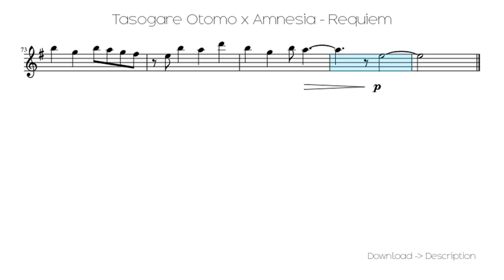🎶 Tasogare Otomo X Amnesia - Requiem 🎸🎸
Sheet for song: 🎶 Tasogare Otomo X Amnesia - Requiem 🎸🎸